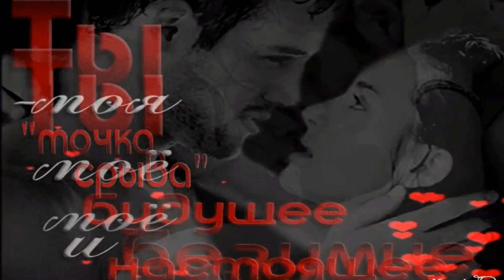Филипп Киркоров и Жасмин - Любовь...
Я благодарна авторам за возможность использования их песен и картин в своей работе.Все  материалы взяты из открытых источников сети Интернет ,все права принадлежат их авторам - правообладателям  произведений  Жасмин И Филипп Киркоров, Песня: Любовь Автор текста (слов):
Тихомиров В. Композитор (музыка):Зубков И.
Искренне рада каждому, кто подписывается на мой канал                                                                                  1.Любовь, как сон красивая,
Любовь, как птица синяя,
С небес ко мне слетела в дом.
В душе моей зажгла огонь.
И вновь тобой заворожён,
И вновь нездешний вижу сон.
Моей звездой счастливой
Сама ты стать хотела.

Любовь твоя, как в небе птица,
В неволю не хочет.
Она в руке моей синицей
Несчастье пророчит.
Она крылом на миг поманит,
Как будто приснится.
Любовь твоя, как ночь обманет,
А утром умчится.

С тобой мы были счастливы,
С тобой мечтали часто мы
О том, как будем вместе мы
Любить друг друга вечно.
А ночь, одна хмельная ночь,
А ночь, она собралась прочь.
И звёздочкой беспечною
Ты в путь умчалась млечный.

Несчастье пророчит.
Как будто приснится.
А утром...

Как будто приснится.
А утром умчится. навсегда  Навсегда